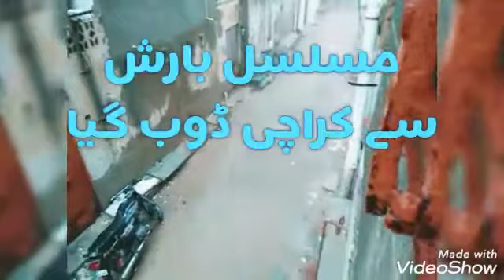27 August 2020 musalsal tej barish / karachi mein barish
Hi friends.

                  is video mein Ham aapko dikha rahe hain kya Karachi mein kitni tej barish Hui hai Jo Ho Rahi hai kafi dinon se aur bahut Pani jama Ho Gaya traffic hamar chanel ko zeyada shear or subscribe Karyn or hamy comment karke bataen ki hamare video kasy hy .